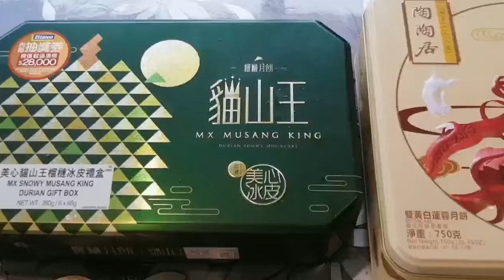疫症封城，女儿通过网购送来月饼。中秋快乐